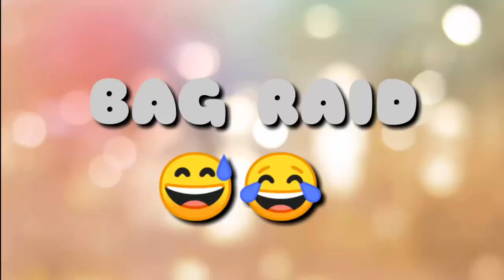VLOG 2 ( BAG RAID SA OFFICE )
Next time na first Vlog hahaha